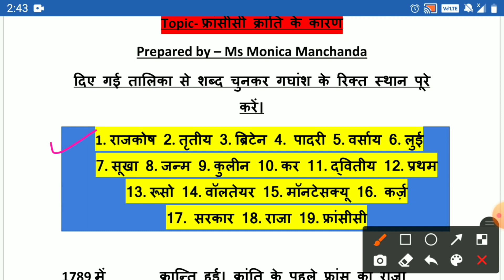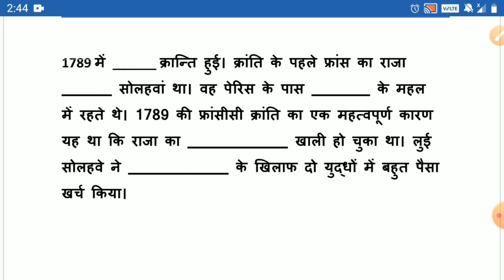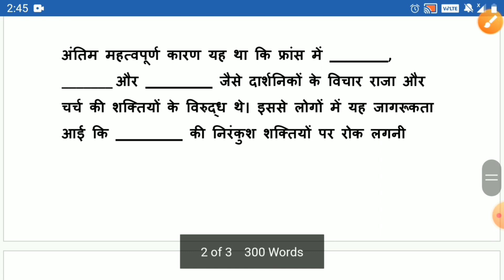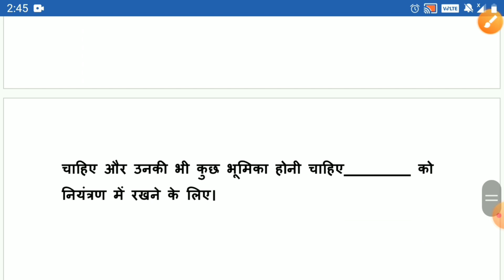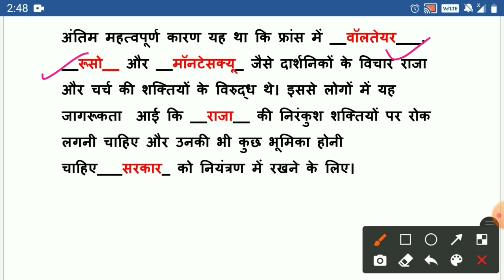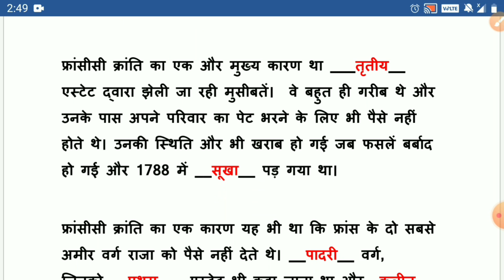SST ASSIGNMENT || SOCIAL SCIENCE CLASS 9 || FRENCH REVOLUTION (HINDI MEDIUM)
Causes of the French Revolution || फ्रांसीसी क्रांति के कारण ।।